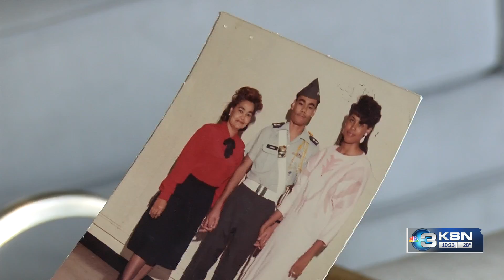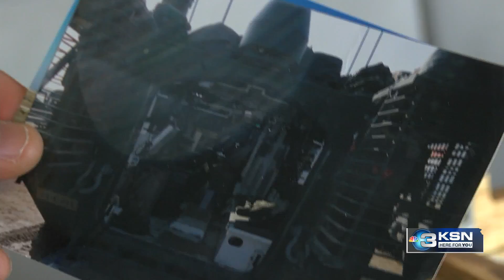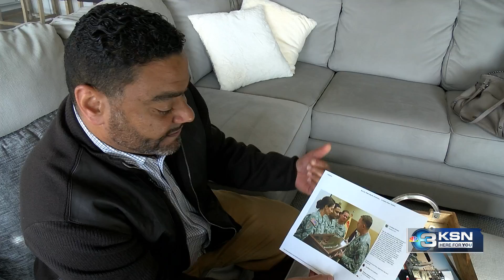Veteran Salute: Jeff Gaines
A retired Army Sergeant First Class says every person needs a mentor since we are all constantly learning. Jeff Gaines was that leader to look up to for so many soldiers.